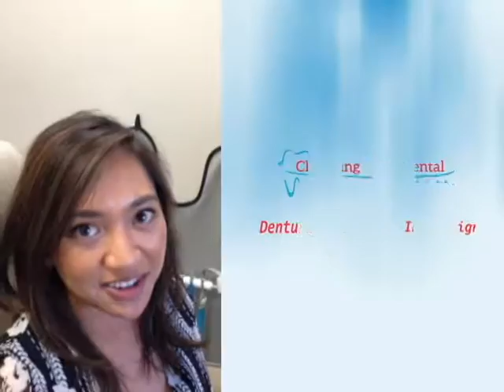Charming Smile Dental, Lauren: Invisalign Patient